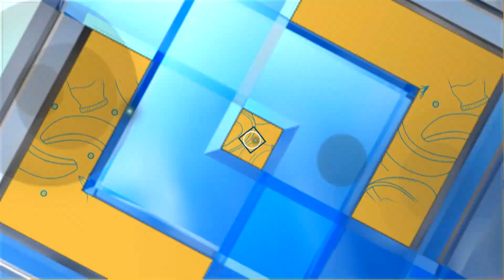ครัวคุณต๋อยแจก เครื่องปิ้งขนมปัง และ กะทิอัมพวา (1/2) 11 ธ.ค. 62 ครัวคุณต๋อย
พริกอบกรอบสมุนไพร ร้านมธุรสเรือนแพ  (2/2) 11 ธ.ค. 62 ครัวคุณต๋อย